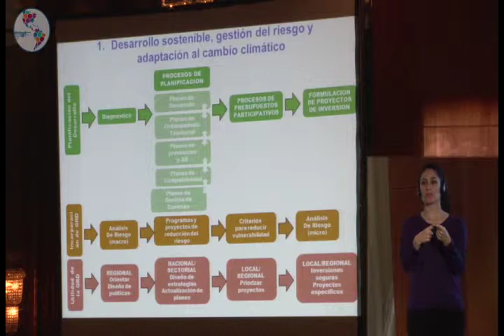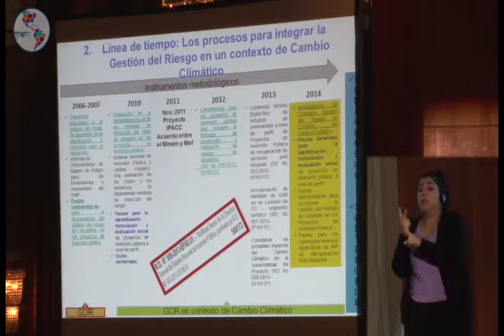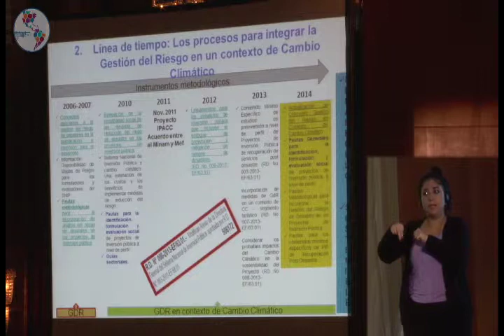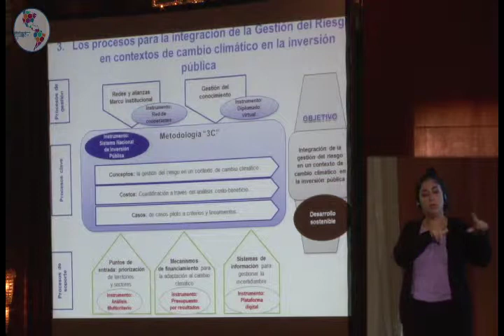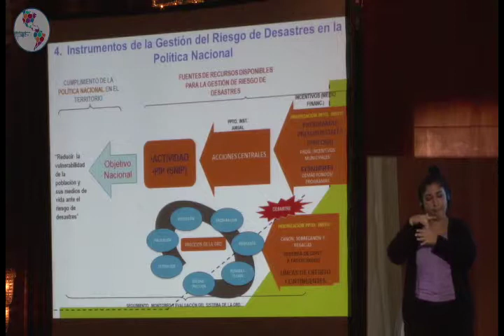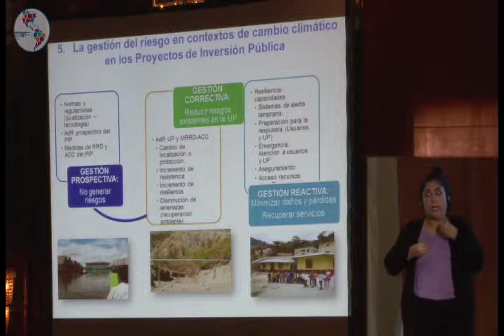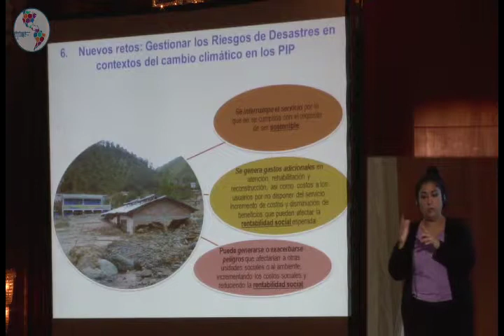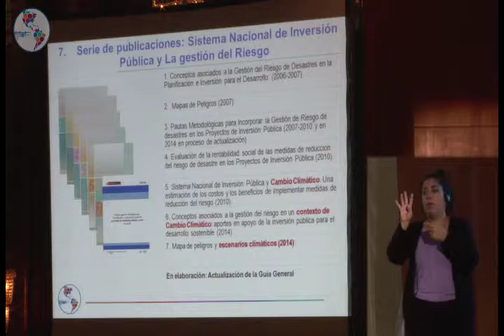Sesión Temática 2- Panel 2: Las políticas de inversión. Parte 3